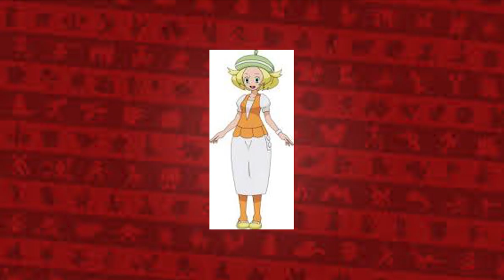TOP 5 POKEMON GAMES (reupload from old channel)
This video is re uploaded from my old channel which got deleted so I decided to put it out again ignore the beginning !